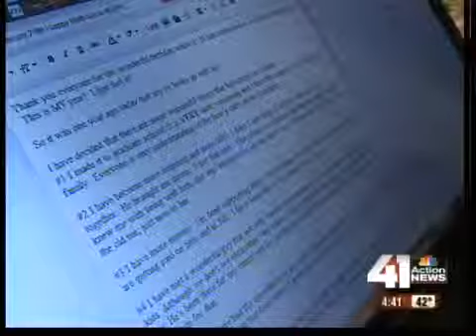Preview: Woman sheds pounds with blog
Once called the 'fat girl in the corner,' Rebekka Brosemer has started a blog by the same name to help her lose weight once and for all.